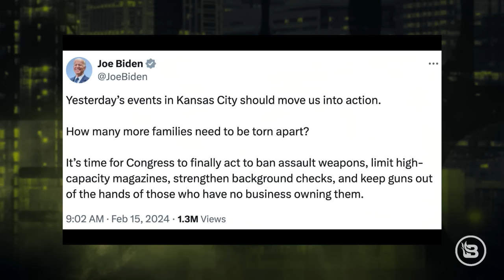The Media FACE-PLANTS on Kansas City Shooting and Fani Willis Hearing ERUPTS | Ep 849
Stu Burguiere breaks down how the Left and the media are once again drawing the wrong conclusions and pushing a false narrative following the atrocious shooting in Kansas City at the Chiefs' Super Bowl parade. Then, political reporter Charlie Spiering joins to discuss the joke that Kamala Harris has made of her vice presidency. And Stu reacts to the explosive courtroom drama emerging in the Fani Willis case.

(00:30) Mass shooting at Chiefs parade, motive unknown.
(04:06) Gun violence in the US, focusing on recent Kansas City incident.
(08:03) Gun violence and media reactions.
(13:30) Gun control and Second Amendment rights.
(17:55) Gun control and the Second Amendment.
(23:48) Kamala Harris's career and personal life.
(27:39) Kamala Harris' political career and relationships.
(34:28) Election interference and witness testimony.
(38:05) Trump, Russia, and politics.

CONSTITUTION WEALTH MANAGEMENT
and sign up for a free consultation today